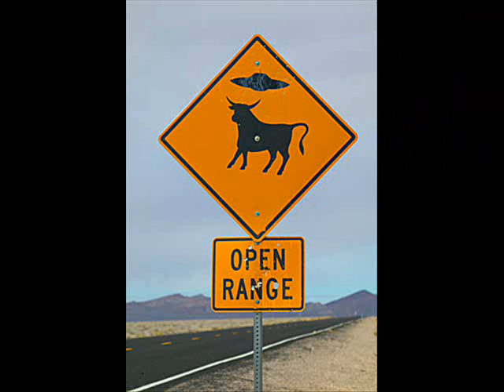Aliens Exist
It's 3 'o clock in the morning and for some reason all I can think about are aliens...